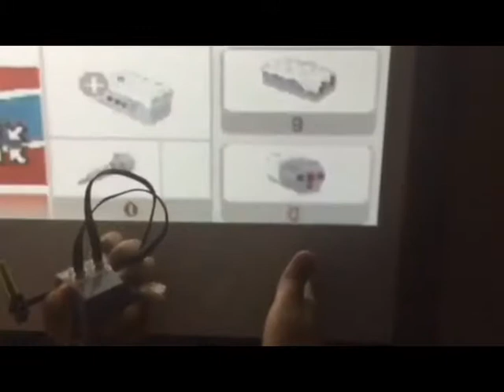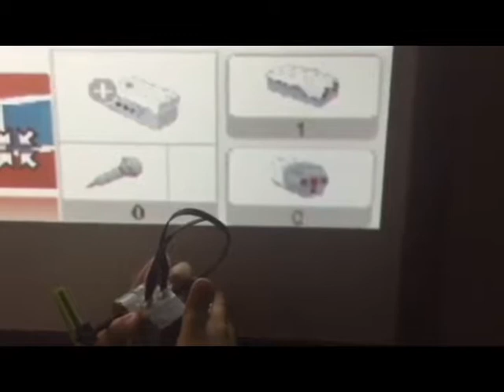Basic 34 Control of engine and sensors